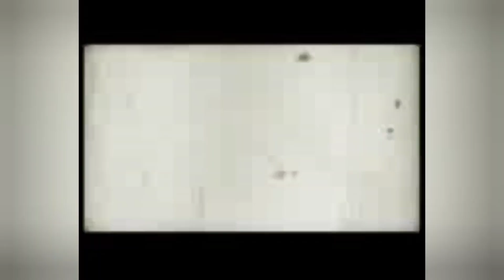movie review Peter pan n Wendy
a quick review of Peter  pan n Wendy